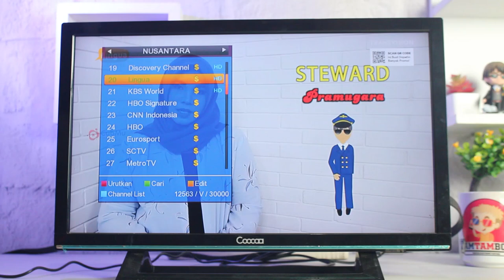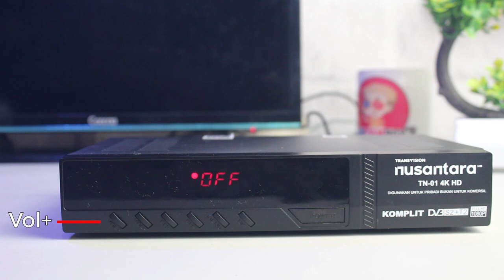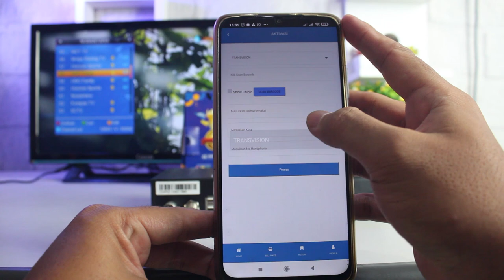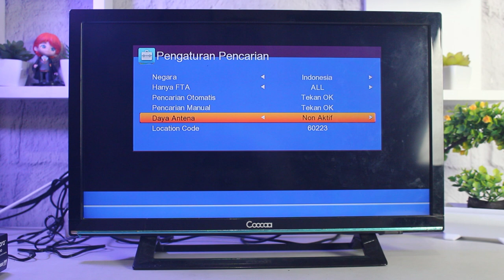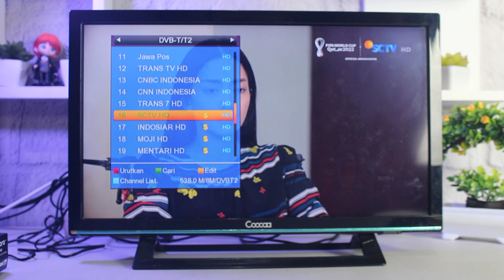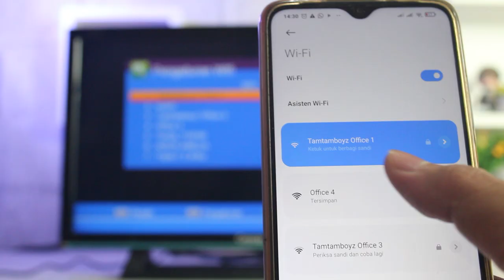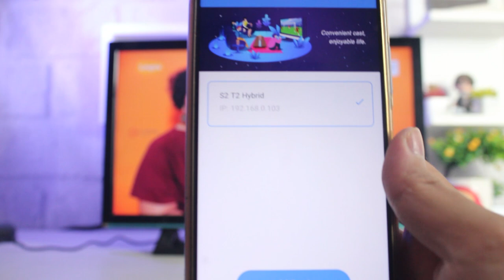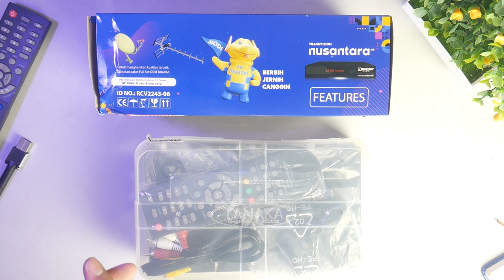Receiver Terbaik Tahun ini! Siaran Parabola & UHF DVB-T2 Jadi 1| STB Transvision Nusantara HD Combo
Ratusan channel siap ditonton. Mulai chanel film, anak, hiburan, keluarga sampai Sepak bola ada. Bisa jadi rekomendasi Receiver terbaik Tahun 2022. Ini dia Transvision Nusantara HD COMBO.